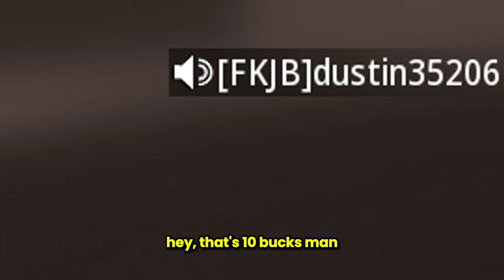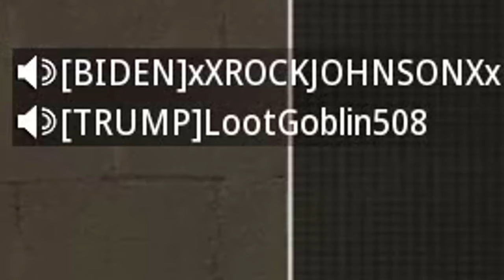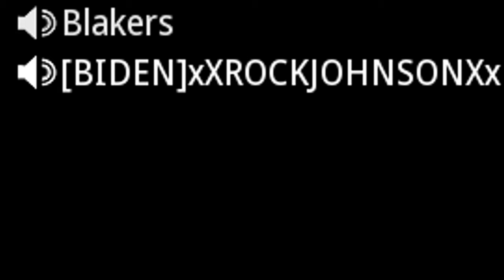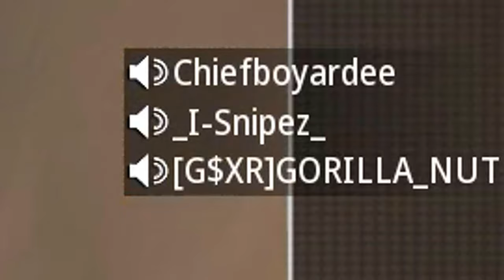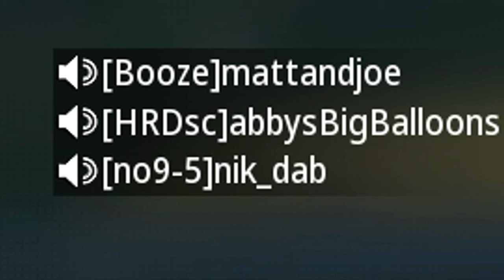Salty Enemies Spam Report me.. Just because I'm better